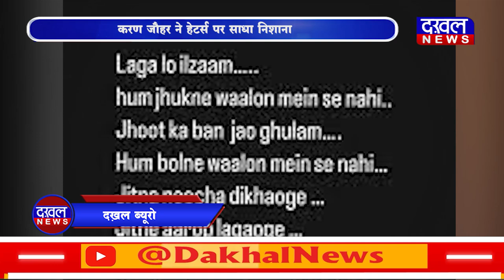DAKHAL NEWS करण जौहर ने हेटर्स पर साधा निशाना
करण जौहर ने हेटर्स पर साधा निशाना
 करण ने कहा मैं झुकने वालों में से नहीं